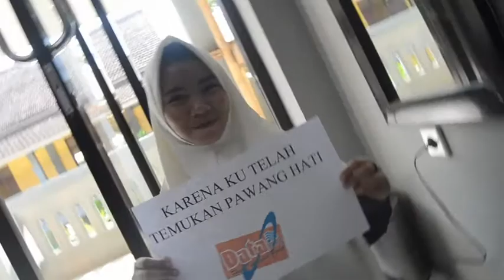MERINDUKANMU - DASH UCIHA clip By DATA net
Kenangan Indah